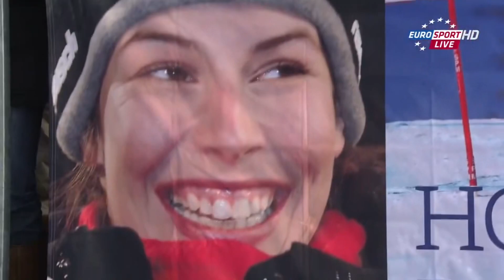FIS WC 2012 Bad Kleinkirchheim Women Downhill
Dear Österreichicher Skiverband!
The video was uploaded for archive purposes with no financial income.

Bibs:
6 Fränzi Aufdenblatten
14 Fabienne Suter
17 Julia Mancuso
18 Lara Gut(-Behrami)
19 Lindsey Vonn
20 Tina Maze (short clips from run)
21 Dominique Gisin
22 Elisabeth Görgl
28 Maruša Ferk (no audio)